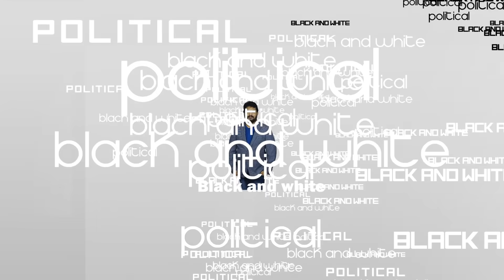Vundavalli Arun Kumar Interview | Jaffar | YS Jagan | Pawan Kalyan | Black And White | SumanTV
VundavalliArunKumar gave an exclusive interview to Suman Tv/ with journalist Jaffar in which he made several controversial comments against Andhra Pradesh Chief Minister YSJaganMohanReddy . During his conversation about AP politics he revealed several interesting facts about YS Jagan's ruling and his future in AP politics.